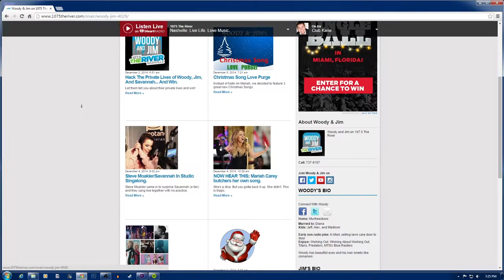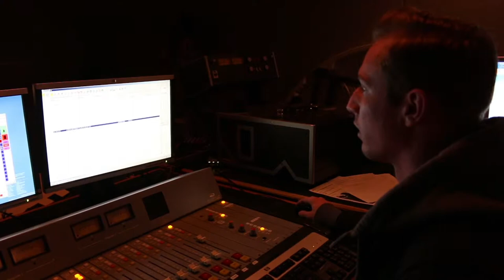Zac Woodward Documentary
A look into the day in the life of 107.5 The River Morning Producer Zac Woodward